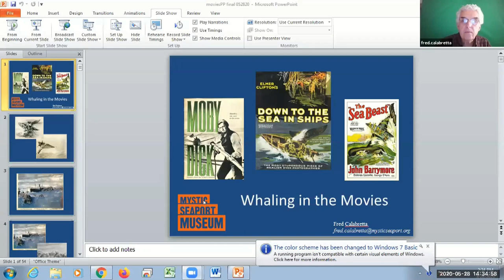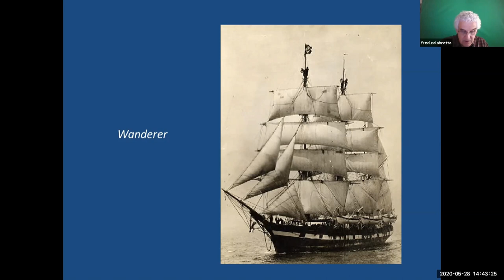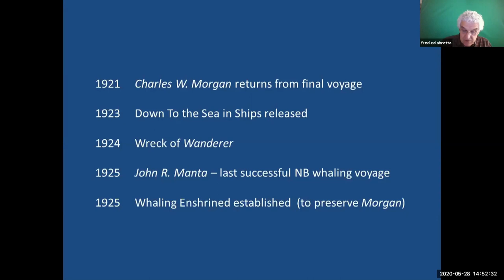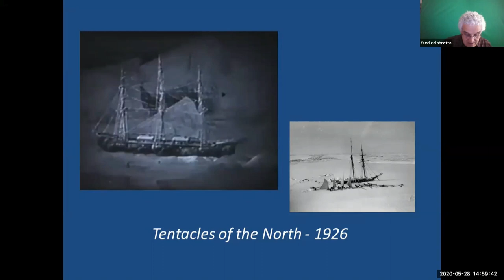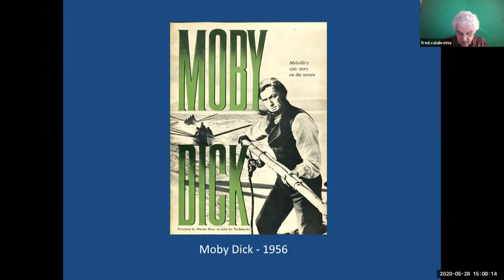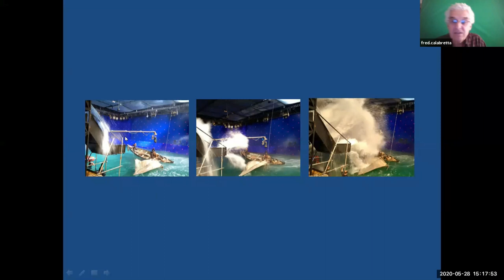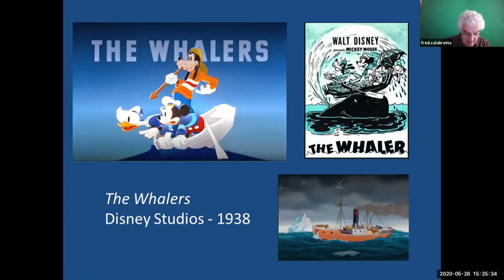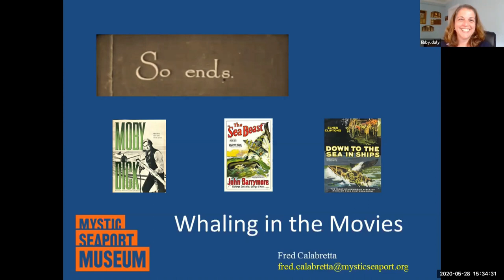Whaling in the Movies, With Senior Curator Fred Calabretta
Throughout the history of the motion picture industry Hollywood has often been drawn to whales and whaling as movie themes offering action, excitement, adventure, and occasionally even romance. This presentation explores this story, which features three actual whaleships – including the Charles W. Morgan. Special focus is also given to the classic whaling movie Down To the Sea in Ships.

Fred Calabretta is Senior Curator at Mystic Seaport Museum. Before joining the Museum’s staff, Fred experienced an inside look at the entertainment industry, working as a stage technician in Hollywood for several years. His presentation reveals some Hollywood “magic” and will be illustrated with rare movie memorabilia from Mystic Seaport Museum's collections.